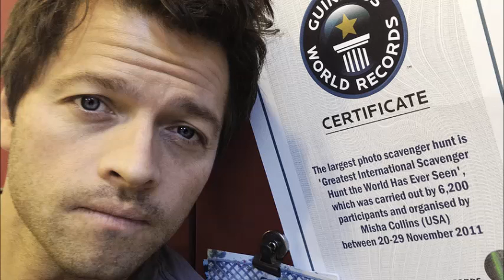Misha Collins Tribute Slideshow: Ain't No Other Man Version II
Version II...slideshow...